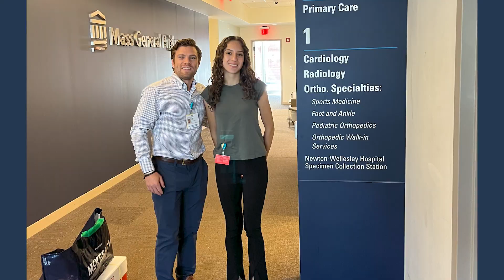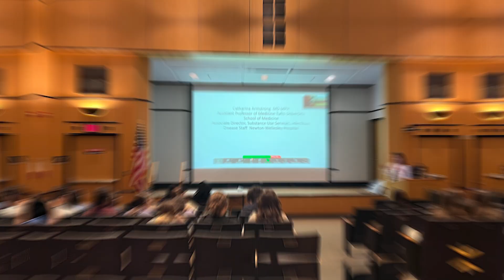2023 Newton-Wellesley Hospital Intern Experience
This summer, Newton-Wellesley Hospital, employed 22 interns from the Waltham Public Schools. Here is a sneak peak into what their experience was like in different departments throughout the hospital.